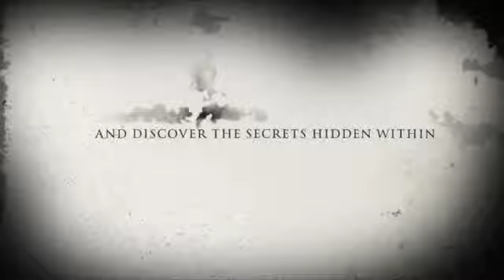the spooky ppd